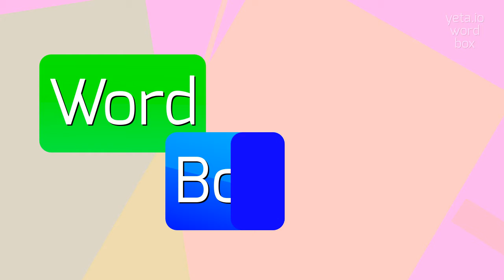How to say "frozenhearted"! (High Quality Voices)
Watch in this video how to say and pronounce "frozenhearted"!